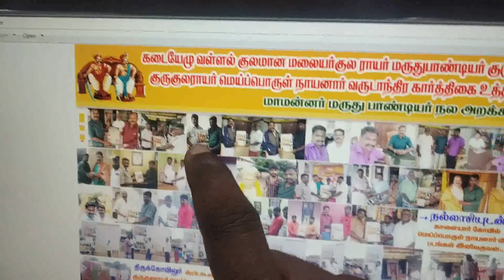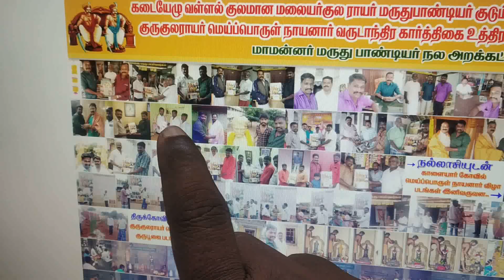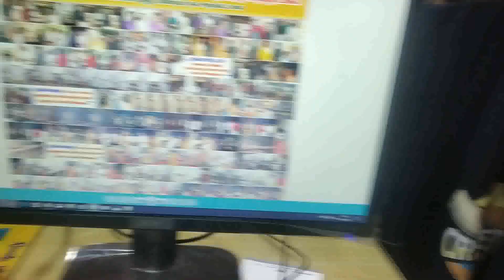குருகுலராயர் மெய்ப்பொருளார் விழா நினைவு பதாகை..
காரத்திகை உத்திரம் நன்னாளில் காளையார் கோவில்,முத்துப்பேட்டை,
திருக்கோவிலூர்,ஆறகளூர்,திருவலம் ஆகிய 5 இடங்களில் நடந்த மெய்ப்பொருளார் குருபூஜை படங்களை ஒரே பிளக்சாக வடிவமைக்கப்பட்ட காணொளி..

@ குருகுல மக்கள் இயக்கம்..